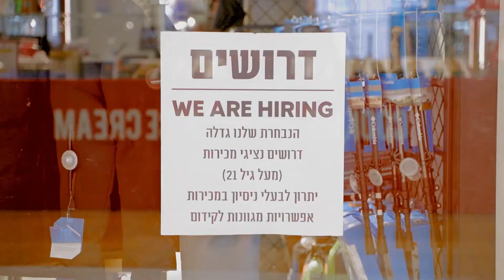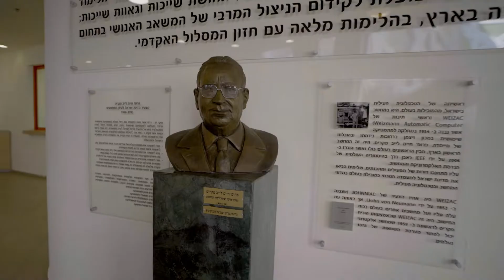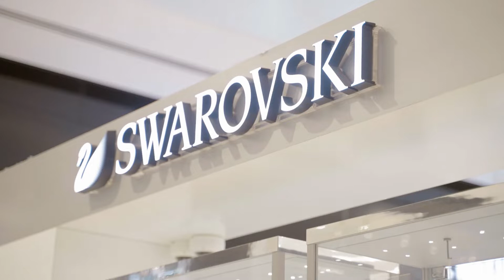Rishon lezion - short movie for the Department of Aliyah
a short movie of the first city in israel
filmed for the Department of Aliyah  in Rishon lezion .
life in the big city of israel, for people that think to move to israel .